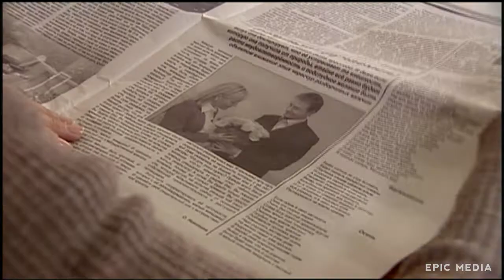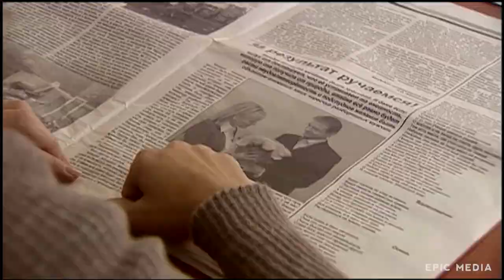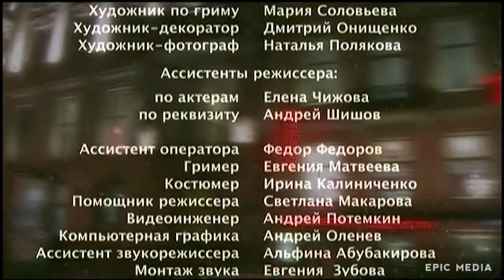В НЕЕ НАДО ВЕРИТЬ И ОНА ОБЯЗАТЕЛЬНО ПРИДЕТ! - Любовь еще быть может - Мелодрама - Премьера HD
Зима. Предновогодний город. Украшенные витрины магазинов. Канун Нового года. Мы все начинаем торопиться, так как накопилось много отложенных за целый год дел. А тут еще в издательство, где работает главная героиня, приносит "свой шедевр" известный пластический хирург города. Одна история из многих. Где герои не могут изменить все в одночасье. Хотя испорченный Новый год зачастую заканчивается очень даже удачно.